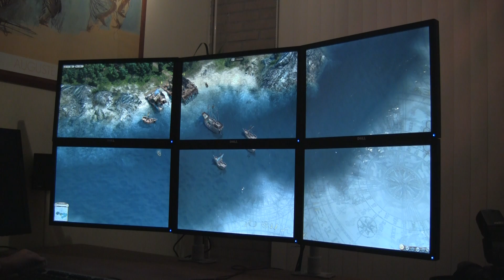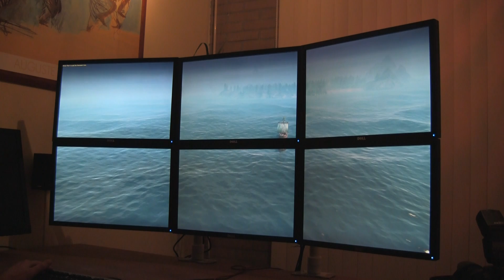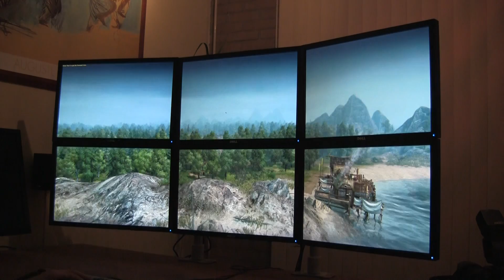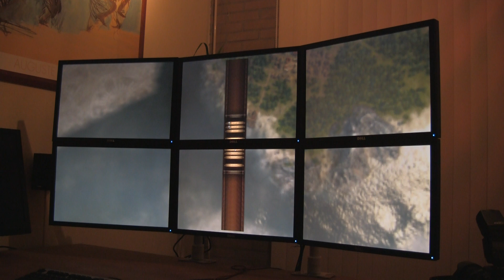guru3d-eyefinity6-00101.MTS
Part of an article at Guru3D.com